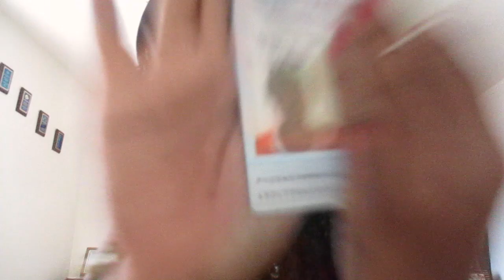Welcome to The Blog Abroad's YouTube!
Welcome to TheBlogAbroad.com's YouTube Channel!

My mission is to show you guys that there's a world of knowledge out there that can't be taught in a classroom. I hope you can come away from my videos educated, inspired, or entertained.

Be sure to SUBSCRIBE to this channel for videos and vlogs about life on the road as I chronicle my adventures through traveling, entertaining, and inspiring others to get out of their comfort zone and explore the world around you.